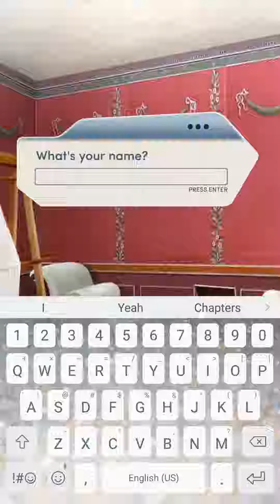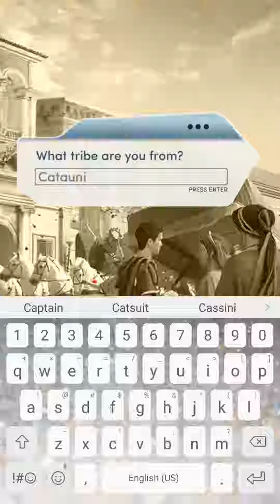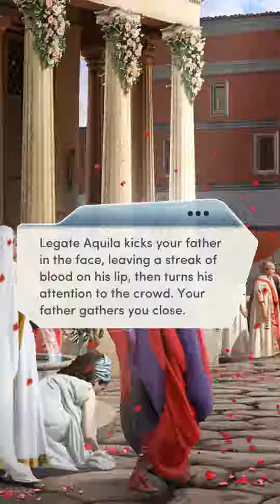Choices: A Courtesan of Rome | Chapter 1 | Syphax Route | Diamonds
A new Choices story, A Courtesan of Rome! Beautiful art! I'm pretty enthralled already. Sorry that I seemed indecisive about choosing my MC's name and looks. I wanted her to stand out like a sore thumb, so I thought giving her the fair skin and blonde hair would do the trick. So, I feel like we're supposed to fall for Cassius, or at least he kinda feels like the obvious choice, but oooh Syphax... rawr :P

If you want to play on your own device, search for "Choices Stories You Play" in the Google Play Store, or where ever you would normally download your game apps.

Thanks so much and take care!